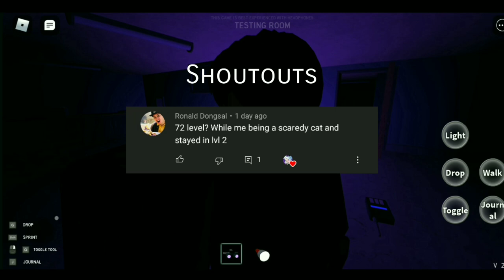Clinic Map Rework + Gameplay | Roblox Specter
Took a few days break and now I'm back again with another video. :D
What are your thoughts about the new clinic?